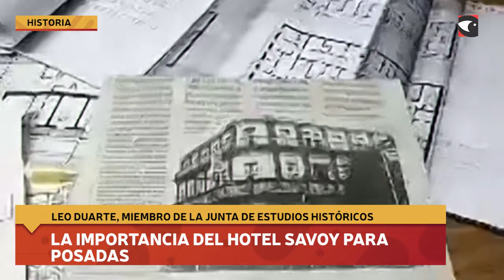La importancia del Hotel Savoy para Posadas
Frente al posible rescate del Hotel Savoy, Leo Duarte, Miembro de la Junta de Estudios Históricos habló con MisionesOnlineTV sobre la importancia que tiene este edificio para los posadeños.RS